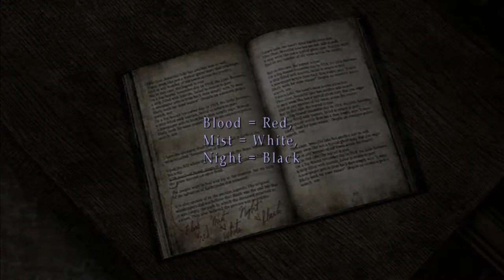Silent Hill 2 Born From A Wish Full Gameplay No Commentary Part 5